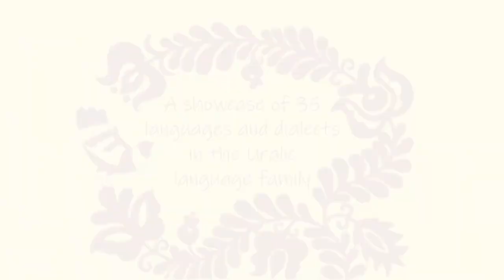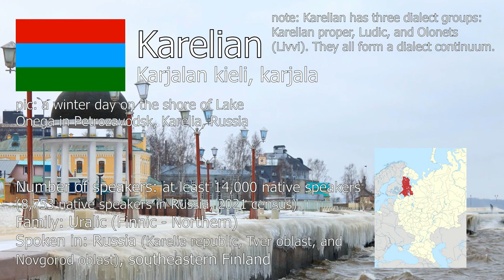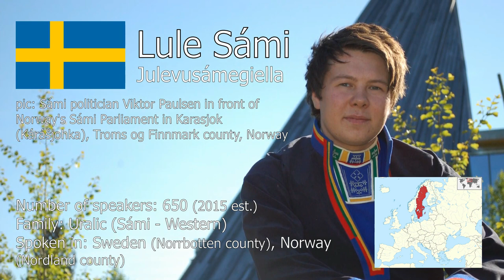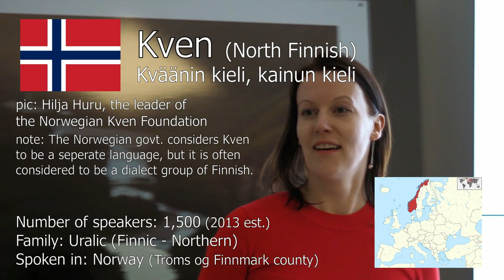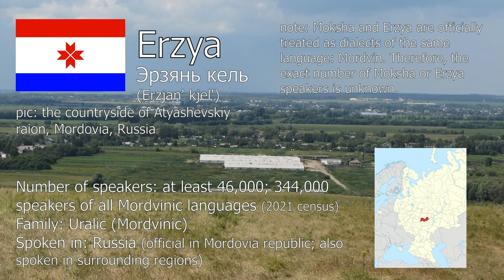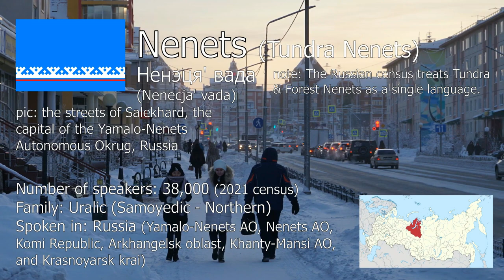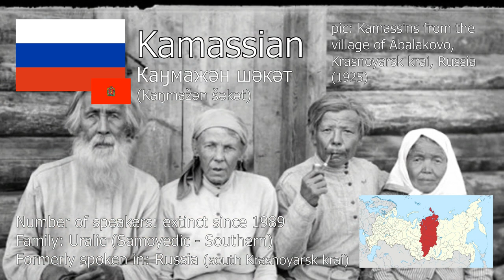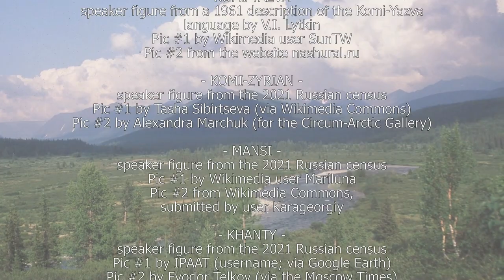Sound of the Uralic Languages (35 languages and dialects)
The Uralic language family is native to eastern Europe and northern Asia. It got its name from the fact that it most likely arose in the Ural Mountains of Russia thousands of years ago. Today, most of the languages in this family are either endangered or on the brink of being endangered. Hungarian, Finnish, and Estonian are the only Uralic languages to be official nationwide in their respective countries, guaranteeing their survival in the future. Additionally, some Uralic languages in Russia have official status in their native lands. This video showcases 35 languages and dialects in the Uralic language family. I had fun making this video, and I hope you enjoy it too!

- Audio used -

Opening: the intro to the Hungarian cartoon series Magyar Népmesék (Hungarian Folktales); music by the Hungarian band Kaláka,

Veps: Ken on Värnik? (Who is Guilty?) by the group Anna Tulla,

South Sámi: an excerpt from the South Sámi dub of the Norwegian Sámi kids’ show Binnabánnaš,

Komi-Yazva: an excerpt from the fairy tale Susachok, read by Lyubov Nikolayevna Sobyanina
Special thanks to Alevtina Stepanovna Lobanova for providing this clip to me for this video

Tundra Nenets: Sulyako (originally by the late Semyon Nyarui) performed by the group Syoyotey Yamal (Singing Yamal),